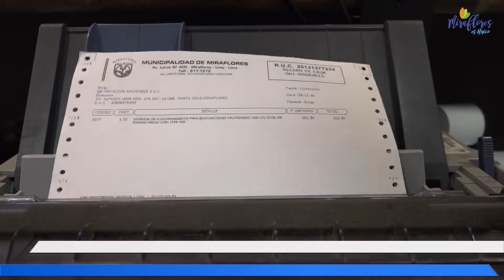IMPUESTO PREDIAL Y ARBITRIOS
Vecinos miraflorinos. Recuerden que el pago de la  segunda cuota  del Impuesto Predial y arbitrios vence  el 31 de Mayo.